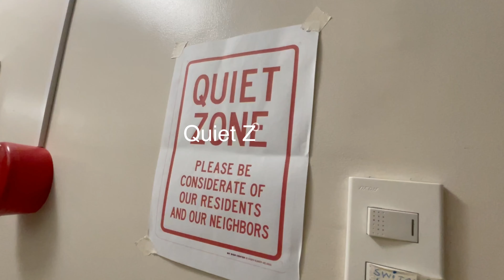OUR FIRST EVER AIRBNB RENTAL PROPERTY!!!! D&A Residences Balanga Bataan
DECENT | BEST LOCATION | AFFORDABLE
Hostel Rooms in the heart of Balanga City✨

SHORT TERM DAILY | WEEKLY | MONTHLY LONG TERM RENTAL

D&A Residences is currently adapting the Express & Contactless Check-In procedure.

Capsule Aircon with TV/Netflix- P899/ night
AIRBNB:

Superior Loft Rooms with TV & Netflix- P999/ night
AIRBNB:

“Entire Hostel” is exclusively yours for P7500 / night

Complete Amenities: Bath Towels, Soap, Toothbrush, Shampoo, Slippers, Tissue & basic utensils
Check in Time: 2:00 pm onwards
Check out Time: 11:00 am the other day

Enjoy your personal space in the heart of Balanga City, Bataan 〽️

› D&A Hostel is a three-story building with 39 rooms.
› The Ground floor is dedicated to all transients.
› The 2nd and 3rd floor is for permanent tenants.
› The property is located in the center of Balanga Business District.
› 24 hour CCTV Cameras
› 5 minute walk to Starbucks, Jollibee, Chowking, Greenwich, Red Ribbon, Mang Inasal and many more
› 5 minute ride to Vista Mall & Waltermart
› 5 minute ride to Bataan General Hospital
› 10 minute ride to Mt. Samat & Duhat Trail
› 20-30 minute ride to Vista Tala & Sinagtala
› 1 hour ride to Morong & Bagac Beaches
› 1 hour ride to Las Casas Filipinas

Location: Magnolia St. San Jose Balanga Bataan